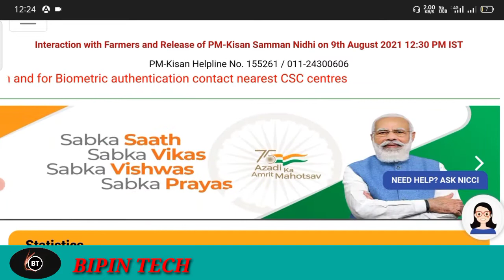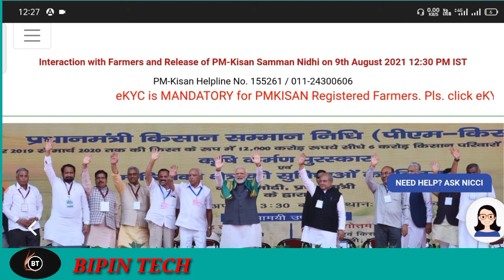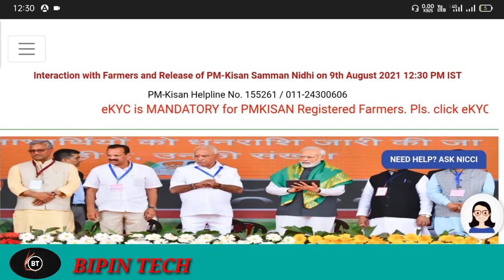2022 में पीएम किसान का पैसा कब मिलेगा?